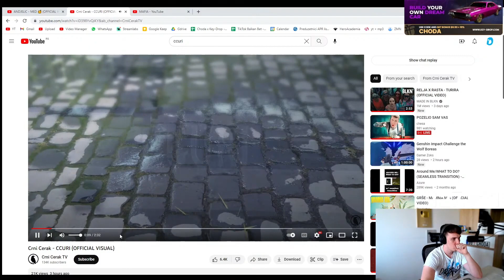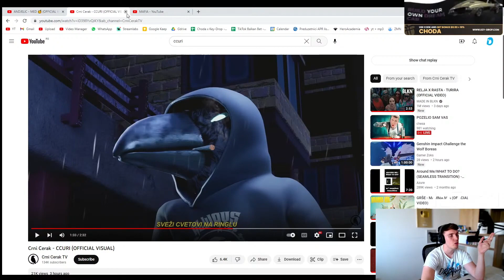CHODA REAKCIJA NA CC - CCURI *visul iskidao*